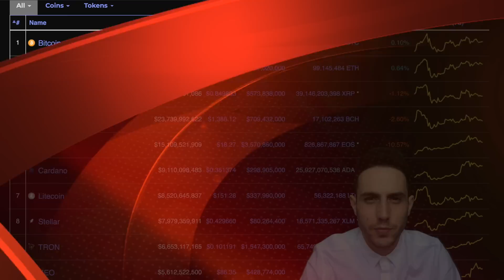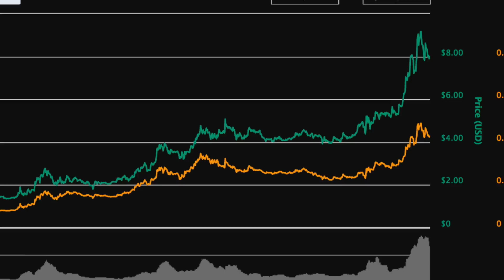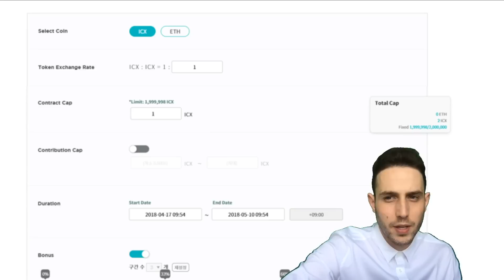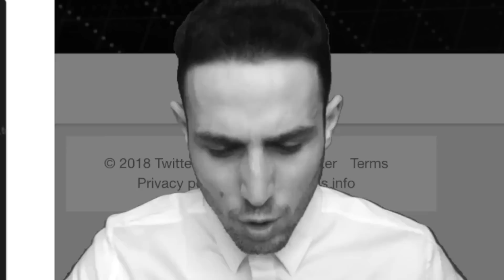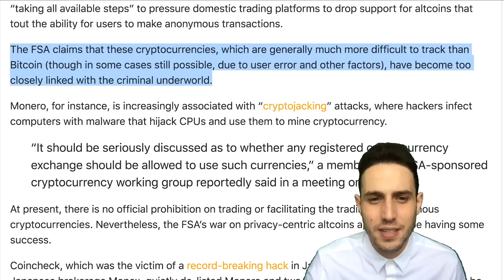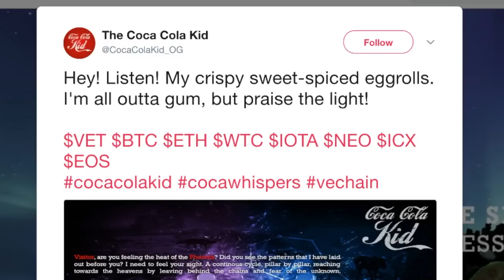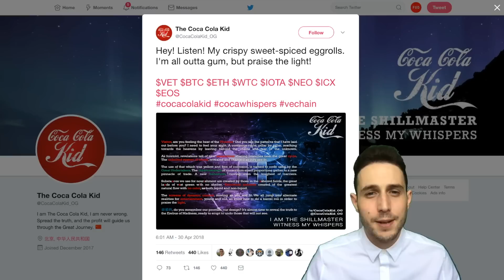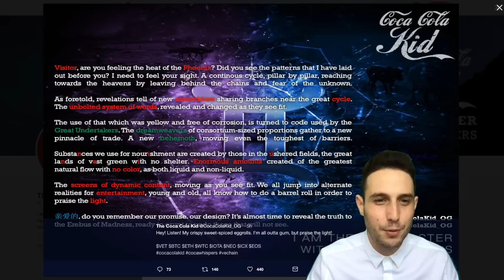Crypto News: ICON ICOs, EOS Vulnerability? Pied Piper is Substratum, Coca Cola Kid!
Crypto News: ICON ICOs, EOS Vulnerability? Binance ERC20s Secure, Pied Piper is Substratum

Please let us know what you thought about our review below! Are you holding any of these coins?